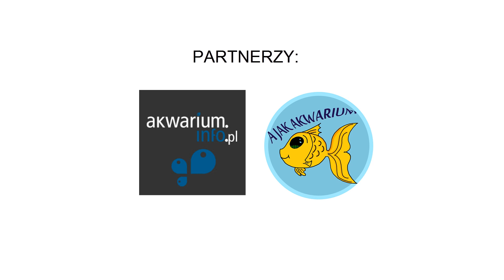55. Ragwork | Scenery Stone | Część 1 | 45L | Hardscape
↓ ↓ ↓ ↓  ↓ WIĘCEJ ↓ ↓ ↓ ↓ ↓

Nareszcie udało mi się wystartować nowe akwarium 45L. Założenia są proste HT z CO2 i oświetleniem LED, do którego podchodzę trochę z dystansem. Tak naprawdę nie wiem czego mogę się spodziewać po tej belce. Trzeba jednak przyznać, ze stosunek cena/jakość jest na bardzo dobrym poziomie. Musze być dobrej myśli. :)

Za filtrację będzie odpowiadać klasycznie Eheim 2213. Podłoże to ADA Amazonia, mieszanka nowej i używanej. Jeżeli chodzi o roślinność stawiam na niskie gatunki żeby nie przytłoczyć skał (Eleocharis parvula, Eleocharis acicularis, Hemianthus callitrichoides 'cuba').

Czy jest to aranżacja w stylu Iwagumi czy Ragowork, sam nie wiem. Bardziej skłaniam się ku Ragwork. Jednak trochę skał tu jest. A co wy sądzicie na ten temat? :)

Polecam jakość 1080p
Canon EOS 600D + Sigma 17-50 F2.8 EX

Objętość: 50 x 30 x 30h = 45L.
Oświetlenie: Chihiros A501. Od pierwszego dnia bez zmian - 9 h (12:00-21:00).
CO2: Butla + dyfuzor ceramiczny ze spiekiem (24h).
Podłoże: ADA Amazonia, piasek.
Woda: 100% RO + mineralizator (v4 pomarańczowy).
Podmiany: Raz na tydzień około 40-50%.
Filtracja: Eheim 2213, (Wkłady: Eheim mech, ceramika, Seachem matrix carbon, gąbki).
Flora: Eleocharis parvula, Eleocharis acicularis, Hemianthus callitrichoides 'cuba'.
Fauna: Hyphessobrycon amandae, Red cherry.
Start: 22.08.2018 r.